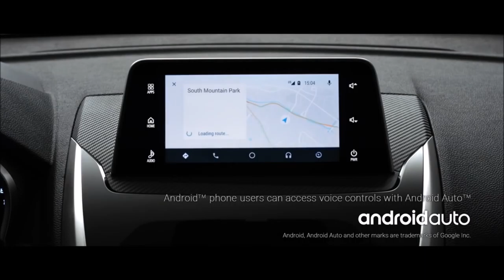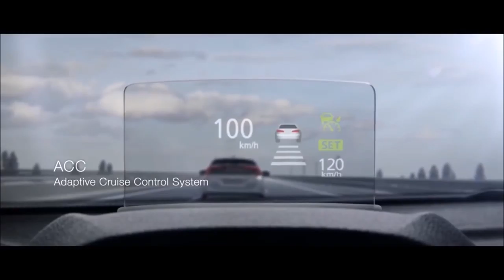2018 Mitsubishi Eclipse Cross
2018 Mitsubishi Eclipse Cross - Overview